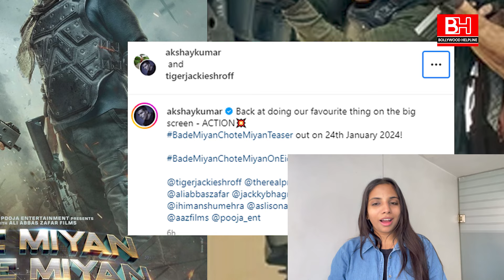Bade Miyan Chote Miyan New Poster: Akshay Kumar And Tiger Shroff Gear Up For Mission